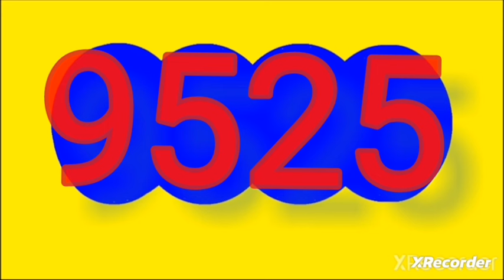RESULTADOS SORTEOS DE LOTERIAS Y CHANCES DEL domingo 28 de abril del 2024